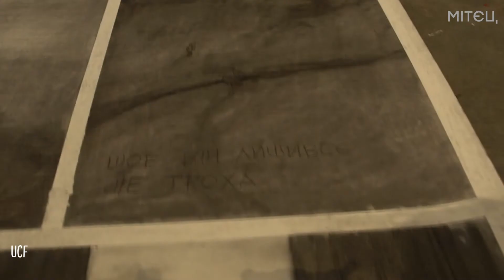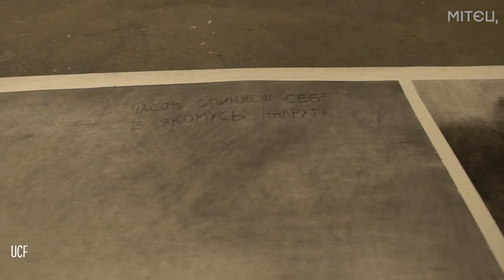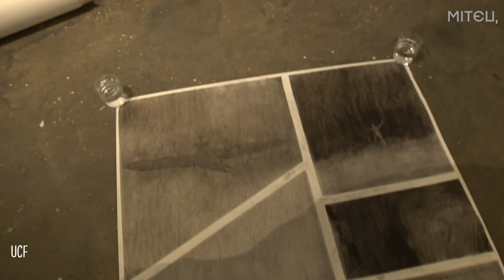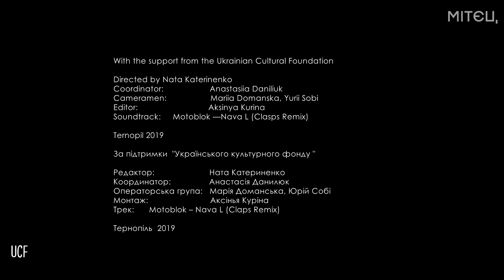КОМІКСИ ІГОРА ЦАПА / COMICS OF IHOR TSAP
Роботи Ігора Цапа (Тернопіль). За підтримки «Українського культурного фонду».
трек: Motoblok — Nava L (Clasps Remix)
МІТЄЦ висловлює подяку галереї «Бункермуз» (Тернопіль) та Тарасу Брілю (Тернопіль) за допомогу в організації зйомки.

Works of Ihor Tsap (Ternopil).
With the support from the Ukrainian Cultural Foundation.
Soundtrack: Motoblok — Nava L (Clasps Remix)
MITEC thanks Bunkermuz Gallery (Ternopil) and Taras Bril (Ternopil) for facilitating the organisation of the filming.